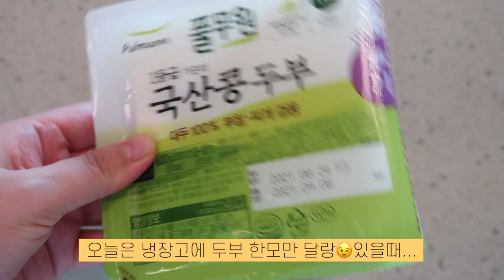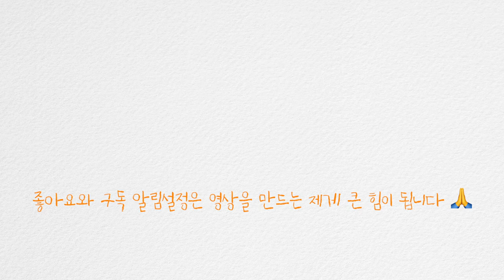간장두부조림 냉장고에 두부만 덩그러니 있을때 [간단반찬]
오늘은 혼자 집에 있을때 배달음식을 시키긴 싫고, 그렇다고 이것 저것 반찬 만들기는 더 싫을때 만들어 먹기 좋은 간장두부조림[간단반찬] 영상을 준비했어요 가끔 냉장고에 아무것도 없이 두부 한모만 덩그러니 있을때 있잖아요~그럴때 휘리릭~만들어보세요 간장 양념의 짭조롬하고 달큰하면서 두부의 부드럽고 고소한 맛이 아주 기가 막혀요🤗그럼 오늘도 재밌게 봐주세요~늘 고맙습니다 여러분 🙆‍♀️

[레시피 팁]
✔️재료 : 두부 한모, 진간장, 올리고당, 맛술, 들기름, 통깨
✔️두부 한모 기준 300g 양념은
물 3/4컵(150ml정도), 진간장 2큰술, 올리고당 1큰술반, 맛술 1큰술(취향에 따라 간은 간장과 올리고당의 양으로 조절하셔도 좋아요)
✔️두부를 굽기 전 소금, 후추 뿌린 후 전분을 앞뒤로 묻혀 구우면 더 쫀득하고 맛있어요 하지만 영상대로만 하셔도 충분히 맛있게 드실 수 있어요
✔️졸여지는 시간이 대략 15분 정도걸려요

[영상정보]
✔️간장양념 냄비 | 노다호로 밀크팬
✔️두부 조림팬 | 스타우브 더블핸들 후라이팬

[T티스토리 소소블의푸드스토리]👇🏻간장두부조림 블로그로 보시려면

[참고레시피]
유튜브 채널 ✔️베지이즈